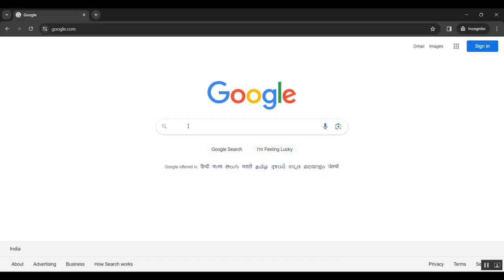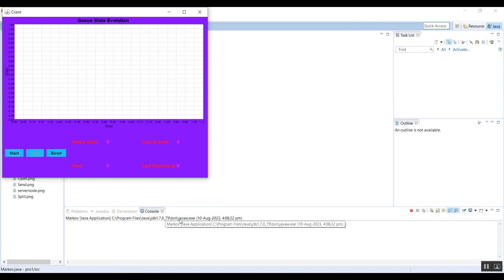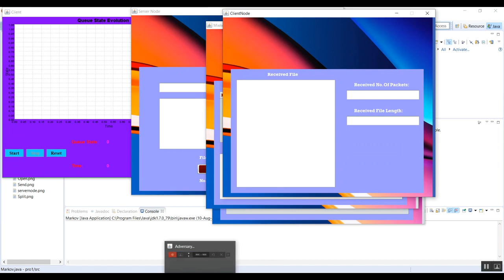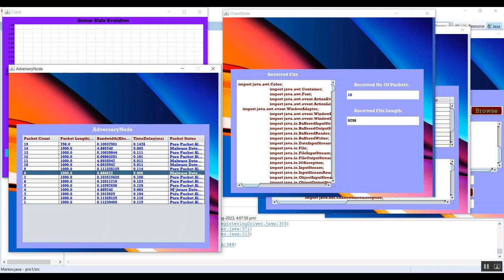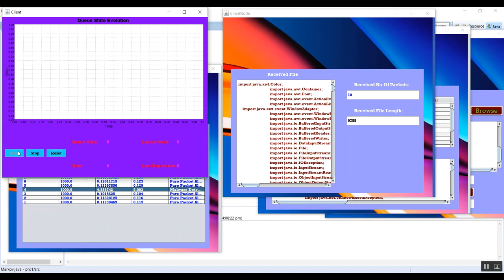Semantic Segmentation of Fish and Underwater Environments Using Deep Convolutional Neural Networks a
IEEE PROJECTS 2024 TITLE LIST

* Complete Source Code
* Complete Documentation
* Complete Presentation Slides
* Flow Diagram
* Database File or Dataset
* Screenshots
* Execution Procedure
* Video Tutorials
* Supporting Softwares

Support Specialization
* 24/7 Support
* Ticketing System
* Voice Conference
* Video On Demand
* Remote Connectivity
* Document Customization